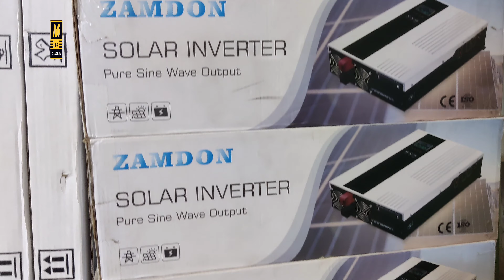solar panel price in pakistan 2024 Today | inverter price in pakistan | solar inverter wholesale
solar panel cheapest price in pakistan | best inverter price in pakistan | solar panel system

Today Queries:

how to increase solar panel power
solar products wholesale market
flexibal solar panel in pakistan
solar panel
diy solar panel system
solar panels for home
how much do solar panels cost
solar panel review
cheap solar panels
solar power
solar panel price in pakistan
used solar panels
diy solar
purchasing solar panels
solar price
cheapest portable solar panel
solar panel price down
solar panel orientation